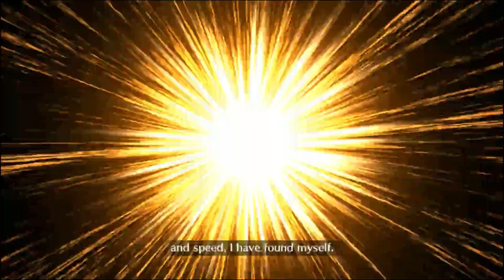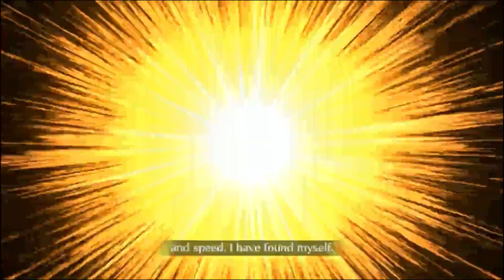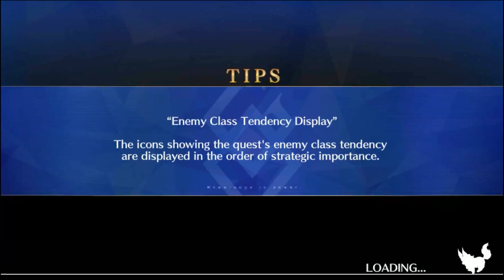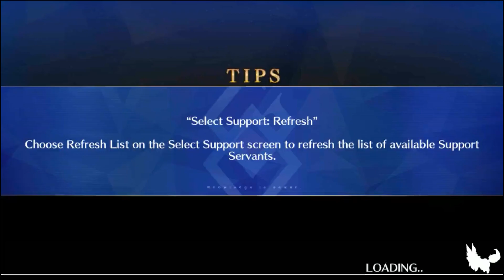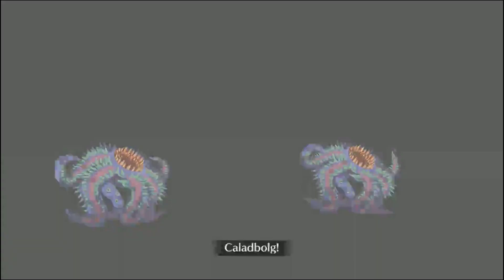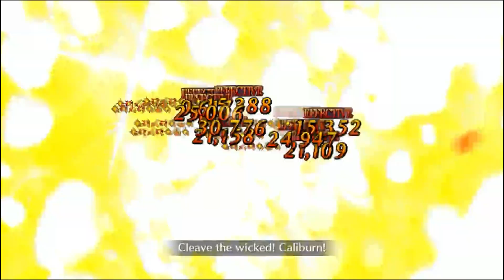FGO NA Event | 15 Bespectacled Intellectuals Lv90+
Fate/Grand Order Event
WHITE DAY SPECTACLES
15 Bespectacled Intellectuals
Free Quest:
Laboratory Expedition - Rainbow Alert
3T clear x 3 Pattern